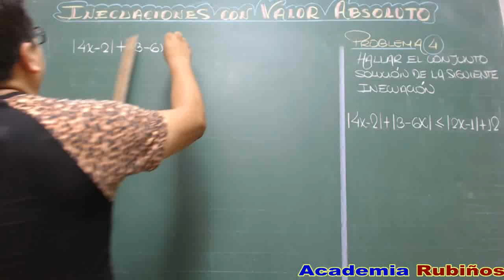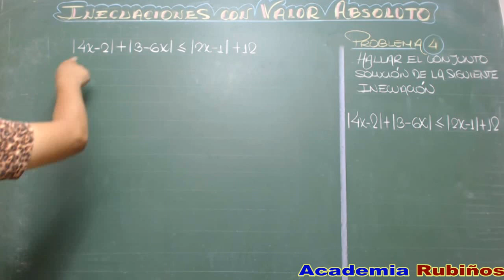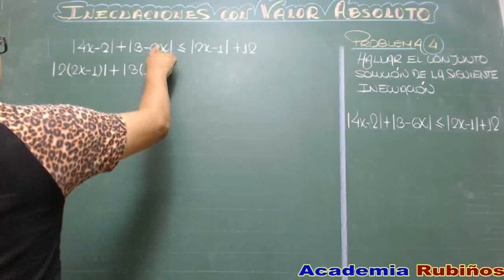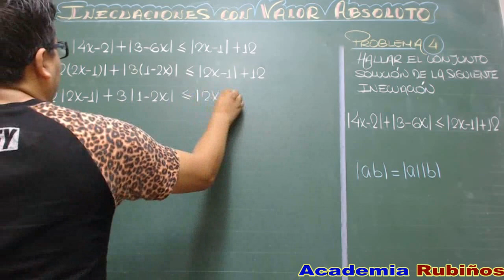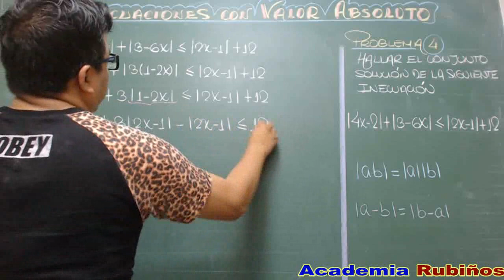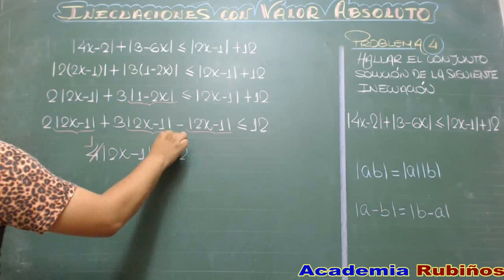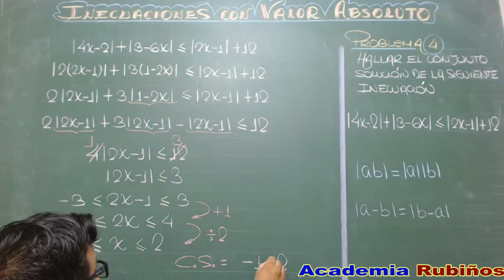INECUACION CON TRES VALORES ABSOLUTOS EJERCICIO RESUELTO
Conocer las propiedades para resolver inecuaciones con valor absoluto
• Demostrar el proceso para resolver inecuaciones con valor absoluto
Una inecuación con valor absoluto es un tipo de inecuación que contiene un valor absoluto. Un valor absoluto mide la distancia a la que se encuentra un número hasta 0; por ejemplo, |x| mide la distancia de x hasta 0. Las inecuaciones con valor absoluto son útiles en simetrías, límites simétricos o condiciones de borde. Entiende y resuelve este tipo de inecuaciones con algunos pasos simples, ya sea mediante evaluación o transformación.
Escribe el conjunto solución. Para los valores calculados anteriormente, debes escribir el rango de valores que pueden sustituir a la x. Este rango de valores, por lo general, se denomina conjunto solución. Como debes resolver dos inecuaciones para la inecuación con valor absoluto, obtendrás dos soluciones.